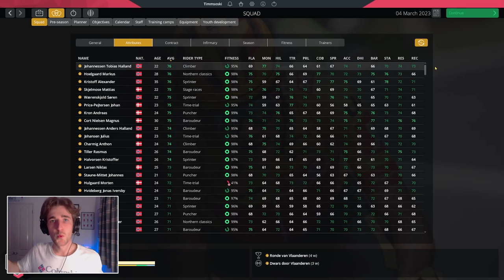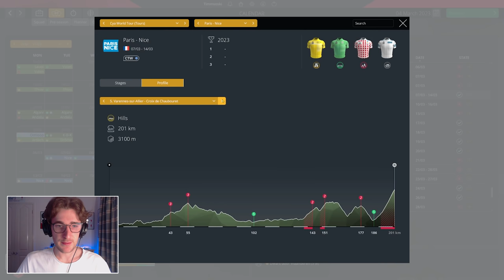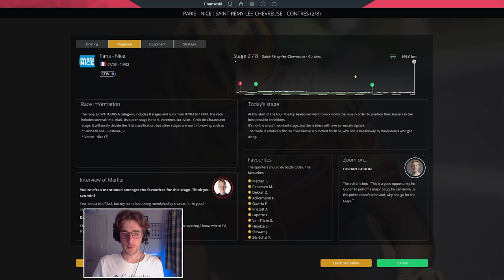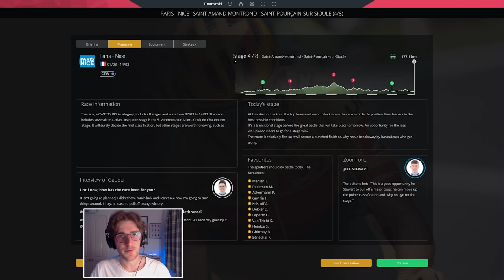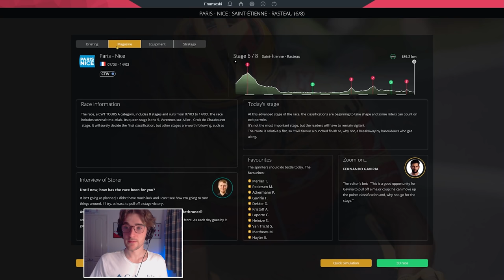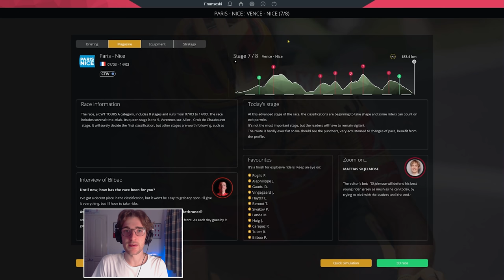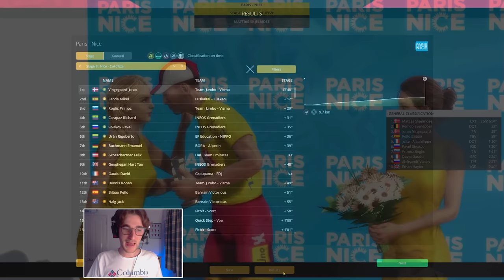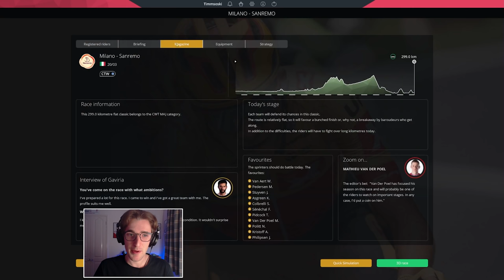BATTLING REMCO! - #35: Uno-X Career / Pro Cycling Manager 2021 Let's Play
In today's video, we take on Paris-Nice where Mattias Skjelmose will lead the GC, before going for our first monument at Milano-Sanremo.

LINKS

ABOUT